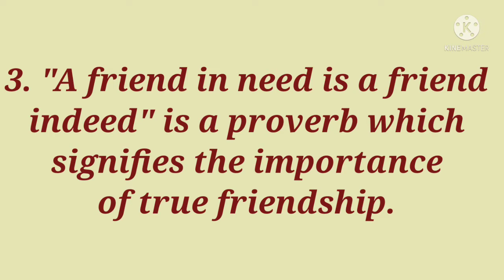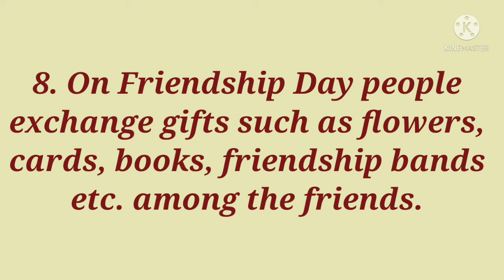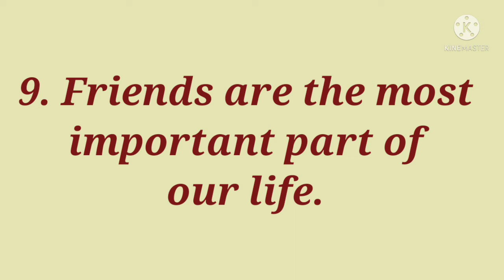10 Lines on Friendship Day/Essay on Friendship Day/Paragraph on Friendship Day/FriendshipDay